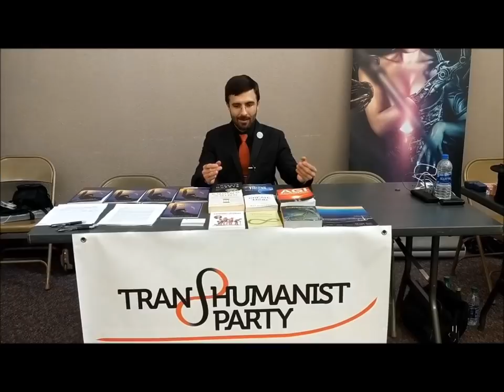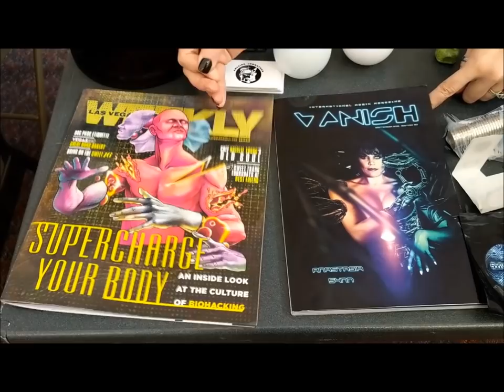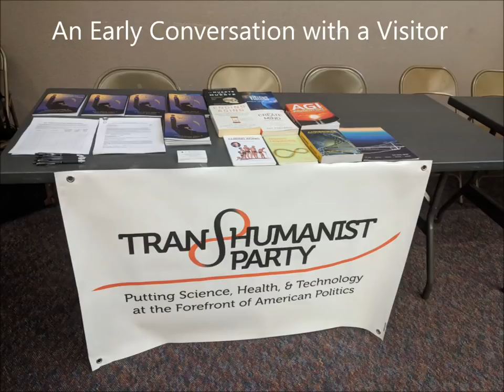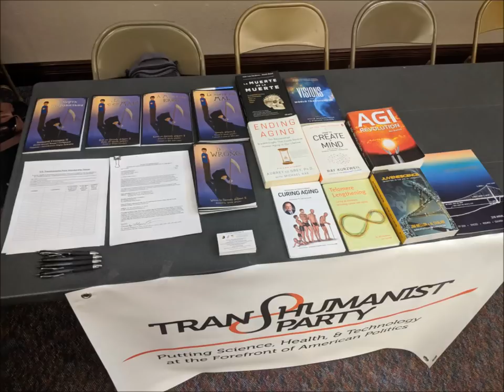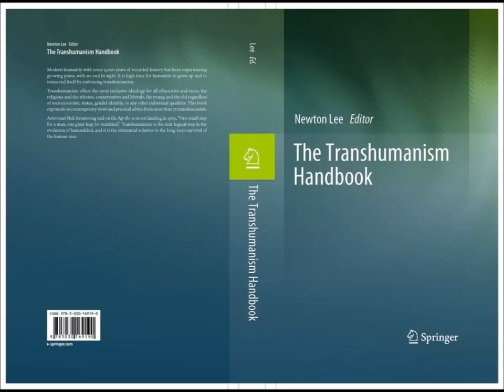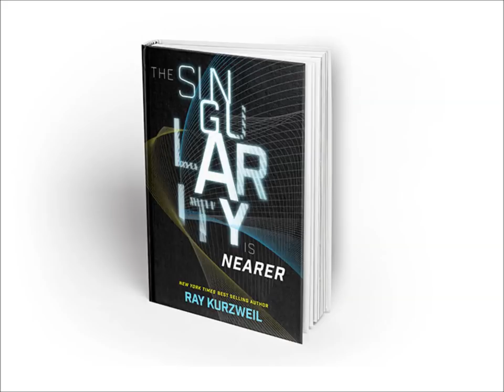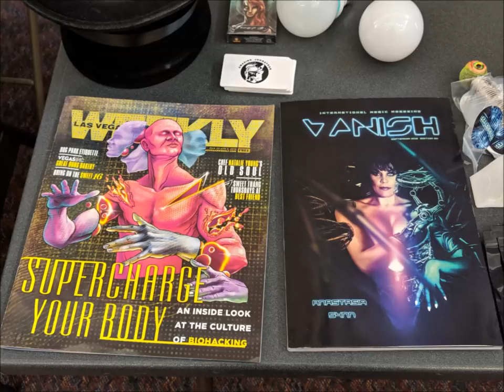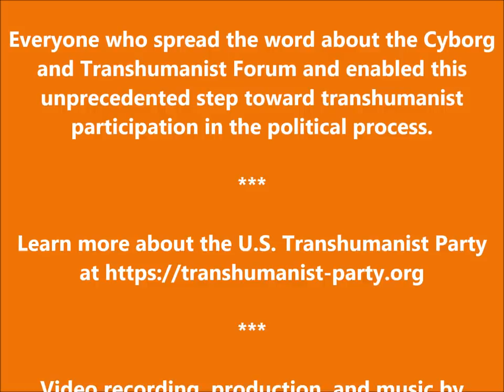Cyborg and Transhumanist Forum at the Nevada State Legislature - May 15, 2019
The Cyborg and Transhumanist Forum at the Nevada Legislature on May 15, 2019, marked a milestone for the U.S. Transhumanist Party and the Nevada Transhumanist Party. This was the first time that an official transhumanist event was held within the halls of a State Legislature, in one of the busiest areas of the building, within sight of the rooms where legislative committees met. The presenters were approached by tens of individuals – a few legislators and many lobbyists and staff members. The reaction was predominantly either positive or at least curious; there was no hostility and only mild disagreement from a few individuals. Generally, the outlook within the Legislative Building seems to be in favor of individual autonomy to pursue truly voluntary microchip implants. The testimony of Anastasia Synn at the Senate Judiciary Committee on April 26, 2019, in opposition to Assembly Bill 226 - is one of the most memorable episodes of the 2019 Legislative Session for many who heard it. It has certainly affected the outcome for Assembly Bill 226, which was subsequently further amended to restore the original scope of the bill and only apply the prohibition to coercive microchip implants, while specifically exempting microchip implants voluntarily received by an individual from the prohibition. The scope of the prohibition was also narrowed by removing the reference to “any other person” and applying the prohibition to an enumerated list of entities who may not require others to be microchipped: state officers and employees, employers as a condition of employment, and persons in the business of insurance or bail. These changes alleviated the vast majority of the concerns within the transhumanist and cyborg communities about Assembly Bill 226.

This Cyborg and Transhumanist Forum comes at the beginning of an era of transhumanist political engagement with policymakers and those who advise them. It was widely accepted by the visitors to the demonstration tables that technological advances are accelerating, and that policy decisions regarding technology should only be made with adequate knowledge about the technology itself – working on the basis of facts and not fears or misconceptions that arise from popular culture and dystopian fiction. Ryan Starr shared his expertise on the workings and limitations of both NFC/RFID microchips and GPS technology and who explained that cell phones are already far more trackable than microchips ever could be (based on their technical specifications and how those specifications could potentially be improved in the future). U.S. Transhumanist Party Chairman Gennady Stolyarov II introduced visitors to the world of transhumanist literature by bringing books for display – including writings by Aubrey de Grey, Bill Andrews, Ray Kurzweil, Jose Cordeiro, Ben Goertzel, Phil Bowermaster, and Mr. Stolyarov's own book “Death is Wrong” in five languages. It appears that there is more sympathy for transhumanism within contemporary political circles than might appear at first glance; it is often transhumanists themselves who overestimate the negativity of the reaction they expect to receive. But nobody picketed the event or even called the presenters names; transhumanist ideas, expressed in a civil and engaging way – with an emphasis on practical applications that are here today or due to arrive in the near future – will be taken seriously when there is an opening to articulate them.

The graphics for the Cyborg and Transhumanist Forum were created by Tom Ross, the U.S. Transhumanist Party Director of Media Production.

Become a member of the U.S. Transhumanist Party / Transhuman Party free of charge, no matter where you reside

References

Assembly Bill 226, Second Reprint - This is the version of the bill that passed the Senate on May 23, 2019.

Amendment to Assembly Bill 226 to essentially remove the prohibition against voluntary microchip implants